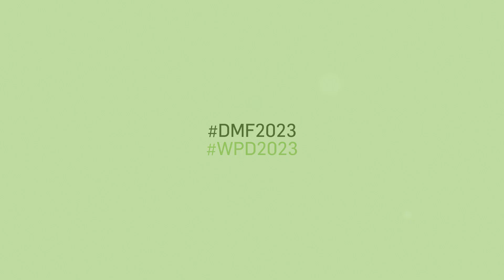Iluminamos de verde cada rincón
En el Día Mundial del Farmacéutico, iluminamos de verde cada rincón de España, reafirmando nuestra determinación de fortalecer la salud y marcando la diferencia en la vida de las personas.